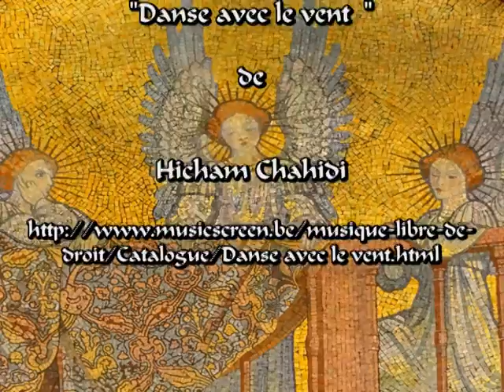Paris Sacré Coeur de Montmartre chapelle Saint Benoit Labre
La chapelle Saint Benoît Labre ? Saint Patron des pélerins et des adorateurs, est la première à droite dans le déambulatoire.
L'autel est décoré de mosaïques : violettes sur le rétable, symbole d'humilité, et lis sur le soubassement, symbole de pureté.
Deux tableaux en mosaïque réalisés par l'atelier René Martin sur des cartons de Henry Pinta ornent les deux côtés de la chapelle.
Le premier représente Saint Benoît Labre en prière près de la chapelle de la Visitation de Paray le Monial entouré de soeurs qui lui portent secours.
Le second le représente dans la salle d'un hopital de Rome réconfortant ses compagnons de misère par de pieuses lectures.